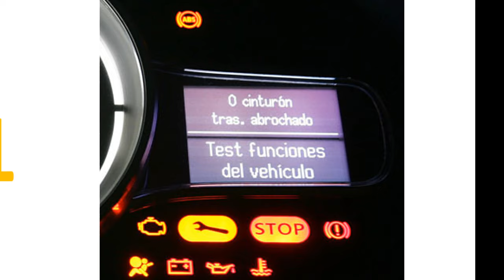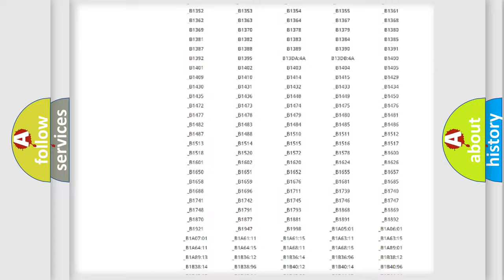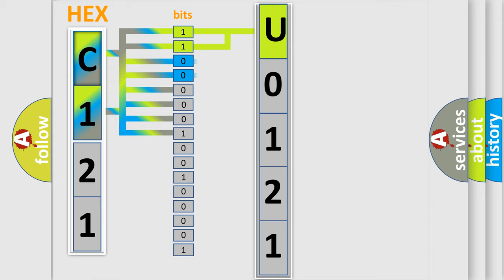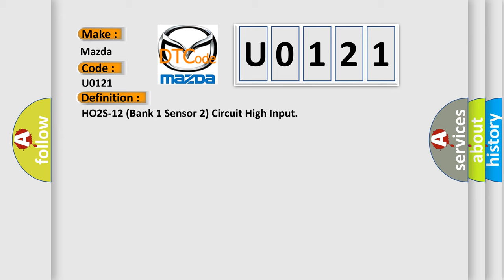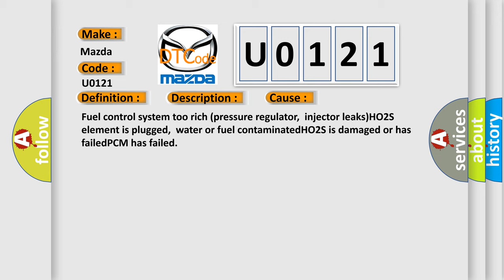DTC Mazda U0121 Short Explanation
Contents:
0:21 Basic DTC analysis according to OBD2 protocol standard.
1:48 Insight into programming
2:58 A diagnostically understandable description of the Diagnostic Trouble Code
3:05 Basic error definition

Make:
Mazda
Code:
U0121
Definition:
HO2S-12 (Bank 1 Sensor 2) Circuit High Input
Description:
Cause:
Fuel control system too rich (pressure regulator,injector leaks)HO2S element is plugged,water or fuel contaminatedHO2S is damaged or has failedPCM has failed